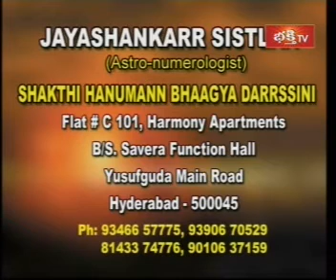Shakti Hanuman Bhagya Darshini - 26th Oct 2012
BhaktiTV @ 26th Oct 2012